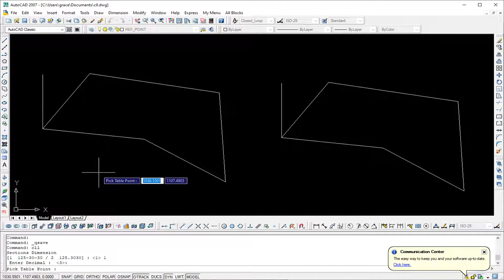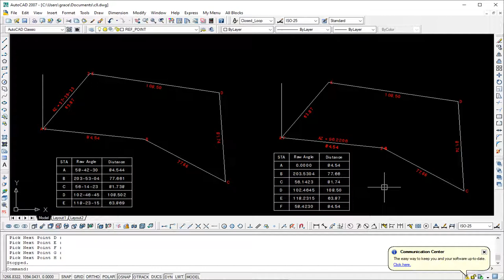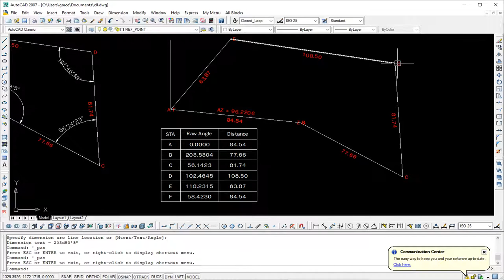Closed Loop2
Closed_Loop_A.VLX : เพิ่มตัวเลือกมุมเป็น 2 แบบ 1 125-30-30 และ
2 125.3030 และปรับจุดทศนิยมเอาเองเลยตามต้องการ และเปลี่ยนจุด PA PB เป็นจุด A เริ่มต้น จุด Z เป็นจุดวัดมุม AZ แล้วก็ไล่ตำแหน่งไปเลย A B C D E F จนปิดวงที่ต้องการ